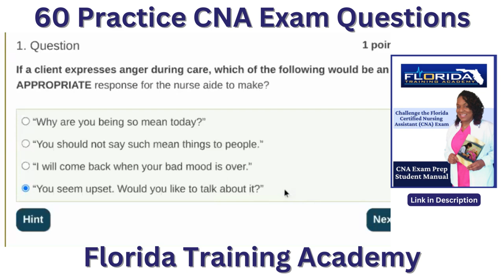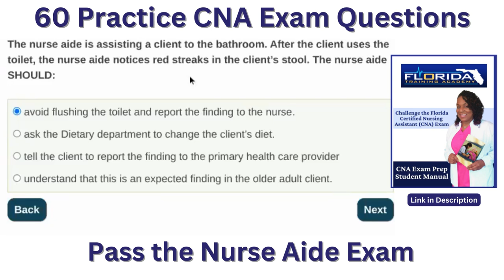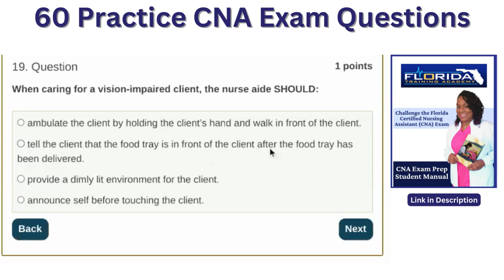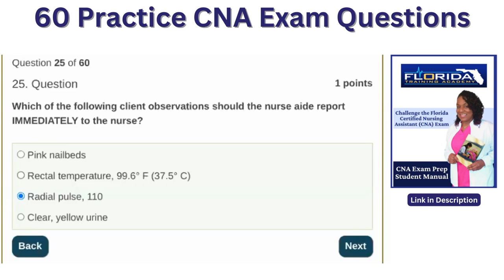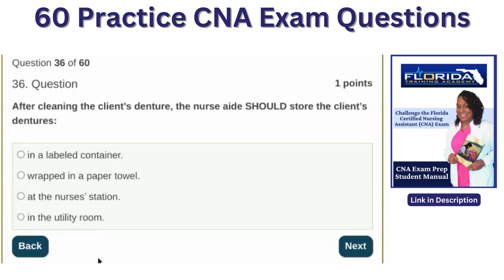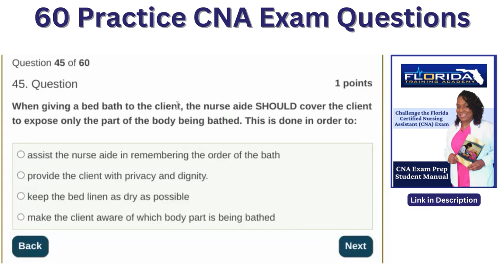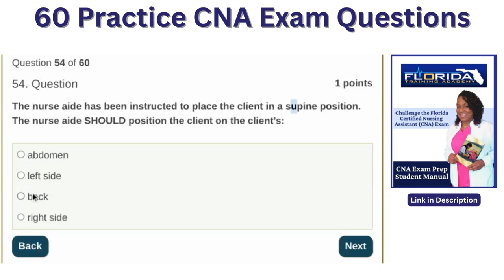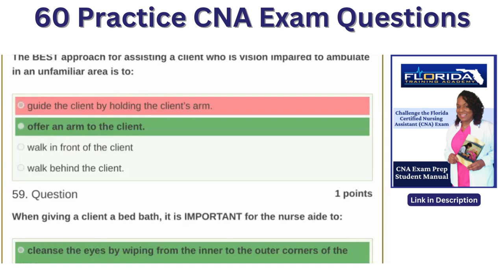New 2023 Nurse Aide Test - 60 Practice CNA Exam Questions with Nurse Eunice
Hello, CNA Students. It's Quiz Time! Let's see if you score higher than a Nurse taking a Practice Nursing Assistant test. Are You Smarter Than a Nurse Educator?

Certified Nursing Assistant (CNA) Exam Prep Workbook

Florida Training Academy has been a leader in CNA exam preparation since 2008. Florida Training Academy is owned and operated by a Registered Nurse.

Thank you for supporting, Florida Training Academy, a Nurse-owned CNA and CPR training business.